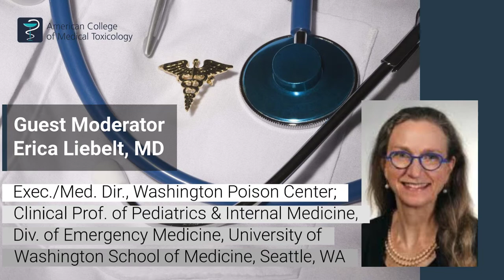(Promo) COVID-19 Webinar 11/4/20: Children & Schools in the Context of COVID-19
Description

The coronavirus is increasingly infecting children and teens in a trend some say is driven by school re-openings and the resumption of sports, playdates and other activities. Children of all ages now make up over 10% of all U.S cases with about twice as many teens infected as younger children. Dr. Sara Goza, President of the American Academy of Pediatrics, will share with us the latest on children and COVID-19, as well as how to keep children and communities safe as in-person classes resume and the nation struggles with quarantine fatigue.

Speakers

Sara H. Goza, MD, FAAP, President, American Academy of Pediatrics

Guest Moderator

Erica Liebelt, MD, Executive/Medical Director, Washington Poison Center; Clinical Professor of Pediatrics and Internal Medicine, Division of Emergency Medicine, University of Washington School of Medicine, Seattle, WA

Moderators
Paul M. Wax, MD FACMT, Executive Director, American College of Medical Toxicology (ACMT)
Ziad Kazzi, MD FACMT, Board Member, American College of Medical Toxicology (ACMT); President, Middle East & North Africa Clinical Toxicology Association (MENATOX)

Webinar Series Partners
American Academy of Clinical Toxicology (AACT) | American Academy of Emergency Medicine (AAEM) | American Academy of Emergency Nurse Practitioners (AAENP)| American Association of Poison Control Centers (AAPCC) | Association of Healthcare Emergency Preparedness Professionals (AHEPP) Asia Pacific Association of Medical Toxicologists (APAMT) | Emergency Nurses Association (ENA) | European Association of Poison Centers and Clinical Toxicologists (EAPCCT) | Middle East & North Africa Clinical Toxicology Association (MENATOX)
On-Demand Resources
View recordings of previous webinars and download PDFs of their slides